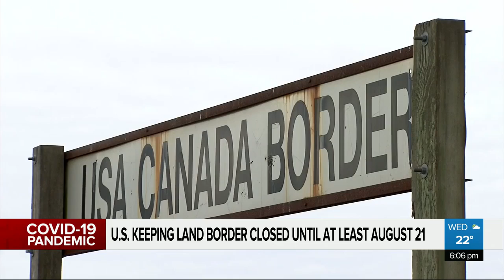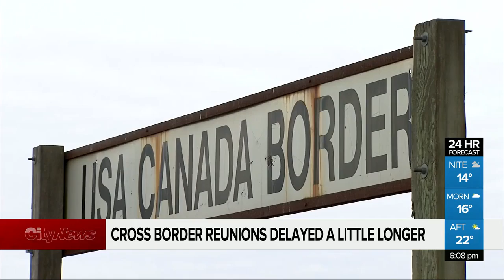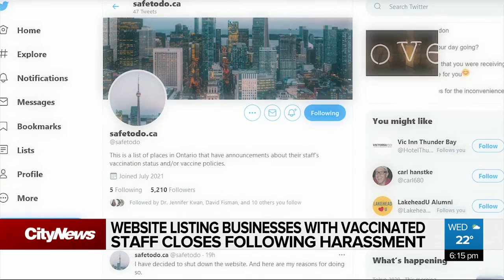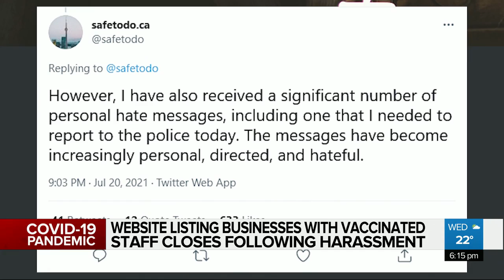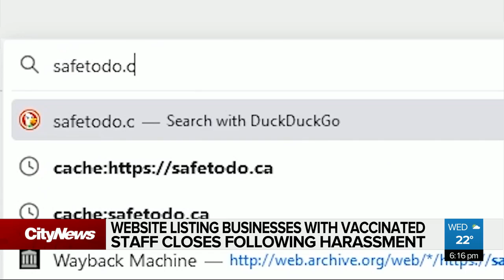CityNews Vancouver at 6pm - Wednesday July 21st, 2021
- Premier Horgan says plans are in place to help people, businesses impacted by wildfires
- Sicamous businesses near wildfires remain calm, stay open for locals
- US extends travel restrictions at Canada, Mexico borders